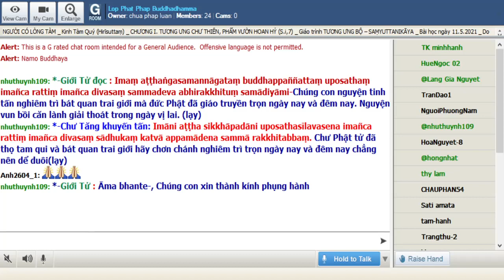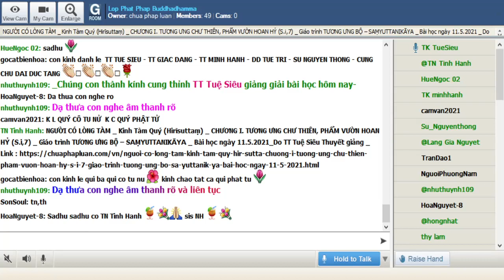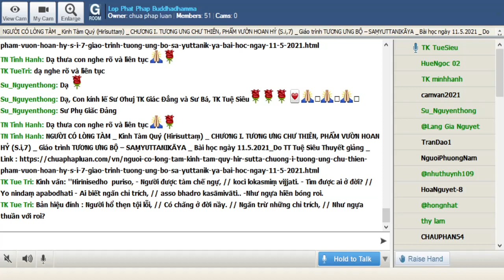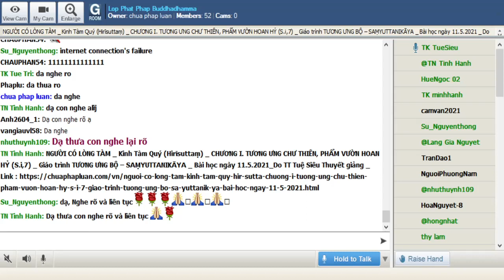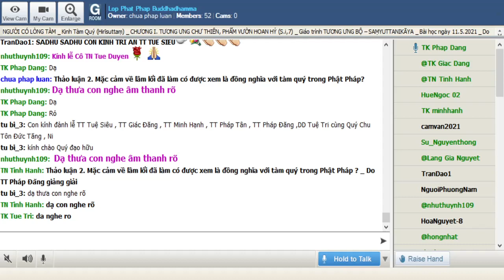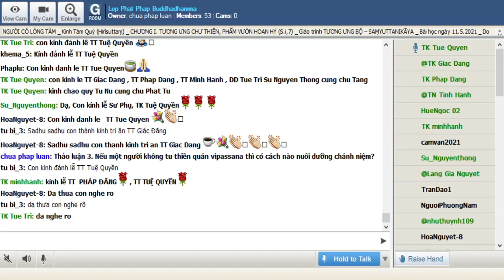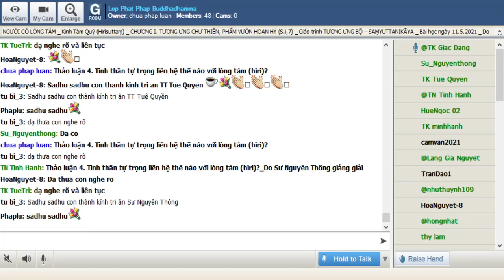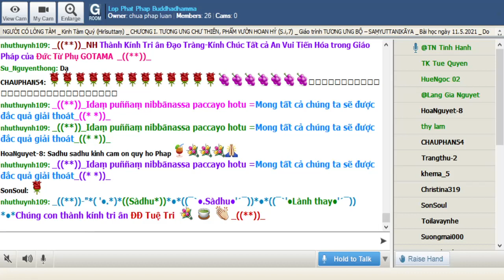11-05-2021. GIÁO TRÌNH TƯƠNG ƯNG BỘ (SAMYUTTANIKÀYA) _Lop Phat Phap Buddhadhamma.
Lop Phat Phap Buddhadhamma Thứ Ba May 11-2021. Giáo Trình KINH TƯƠNG ƯNG – SAṂYUTTANIKĀYA - CHƯƠNG 1. TƯƠNG ƯNG CHƯ THIÊN, PHẨM VƯỜN HOAN HỶ (S.i,6).Bài 7: NGƯỜI CÓ LÒNG TÀM-Kinh Tàm Quý (Hirīsuttaṃ)

*Chú Thích Dẫn Nhập:

Ở đời không ai không bị chỉ trích. Nhưng nói đến chê trách đúng pháp, đúng việc thì những bậc sống với chánh niệm và đoạn tận phiền não thì vẫn có. Tuy nhiên, cũng theo lời Phật dạy, số người nầy không nhiều. Có hai điểm cần lưu ý trong bài kinh nầy. Hiri là tàm chứ không phải là tàm quý. Tàm ở đây là hỗ thẹn với điều sai quấy. Một bậc giải thoát hoàn toàn không có sự thúc liễm bằng tàm quý như người còn phiền não. Tuy vậy lòng tàm ở đây nên hiểu với ý nghĩa rất rộng là một người có đủ hiểu biết và chánh niệm về những sở hành của mình để không làm những việc sai quấy.

*Kinh Văn:

''Hirīnisedho puriso,

Người được tàm chế ngự,

koci lokasmiṃ vijjati.

Tìm được ai ở đời?

Yo nindaṃ apabodhati

Ai biết ngăn chỉ trích,

asso bhadro kasāmivāti..

Như ngựa hiền bóng roi.

(Thế Tôn)

''Hirīnisedhā tanuyā,

ye caranti sadā satā.

Sống thường thường chánh niệm,

Antaṃ dukkhassa pappuyya

Vị ấy đạt kết quả,

Khổ đau được đoạn tận,

caranti visame samanti..

Bước những bước thăng bằng,

Trên đường không thăng bằng.

Người hổ thẹn tội lỗi,

Có chăng ở đời nầy.

Ngăn trừ những chỉ trích,

Như ngựa thuần với roi?

Số ít có lòng tàm,

Sống luôn với chánh niệm.

Số ít đoạn khổ đau,

Vững bước đường gập ghềnh.

*Thích Văn:

Hirīnisedho: Người tự chế bằng sự hỗ thẹn tội lỗi

nindaṃ: chê trách, chỉ trích

ye caranti sadā satā: người luôn sống với chánh niệm

caranti visame samanti: bước thăng bằng trên đường gồ ghề

*Thích Nghĩa:

Theo Sớ giải thì vị thiên thắc mắc là có chăng những bậc trọn lành (a la hán) không thể bị chỉ trích một cách chân chánh. Trong câu hỏi của vị thiên cũng chứa đựng một hình ảnh thí dụ: một con ngựa thuần không cần chờ tới bị đánh mà chỉ thấy bóng roi đưa lên là biết nên làm gì. Đức Phật trả lời rằng có. Đó là những bậc luôn sống với chánh niệm và vững bước trên cuộc sống lắm thăng trầm. Nhưng số đó không nhiều.

                          8. Hirīsuttaṃ [Mūla]

18. ''Hirīnisedho puriso, koci lokasmiṃ vijjati.

Yo nindaṃ apabodhati [apabodheti (syā. kaṃ. ka.)], asso bhadro kasāmivāti..

''Hirīnisedhā tanuyā, ye caranti sadā satā.

Antaṃ dukkhassa pappuyya, caranti visame samanti..

                        8. Hirīsuttavaṇṇanā [Aṭṭhakathā]

18. Aṭṭhame hirīnisedhoti hiriyā akusale dhamme nisedhetīti hirīnisedho. Koci lokasmiṃ vijjatīti koci evarūpo vijjatīti pucchati. Yo nindaṃ apabodhatīti yo garahaṃ apaharanto bujjhati. Asso bhadro kasāmivāti yathā bhadro assājānīyo kasaṃ apaharanto bujjhati, patodacchāyaṃ disvā saṃvijjhanto viya kasāya attani nipātaṃ na deti, evameva yo bhikkhu bhūtassa dasaakkosavatthuno attani nipātaṃ adadanto nindaṃ apabodhati apaharanto bujjhati, evarūpo koci khīṇāsavo vijjatīti pucchati. Abhūtakkosena pana parimutto nāma natthi. Tanuyāti tanukā, hiriyā akusale dhamme nisedhetvā carantā khīṇāsavā nāma appakāti attho. Sadā satāti niccakālaṃ sativepullena samannāgatā. Antaṃ dukkhassa pappuyyāti vaṭṭadukkhassa koṭiṃ antabhūtaṃ nibbānaṃ pāpuṇitvā. Sesaṃ vuttanayamevāti.

                                    Hirīsuttavaṇṇanā niṭṭhitā.